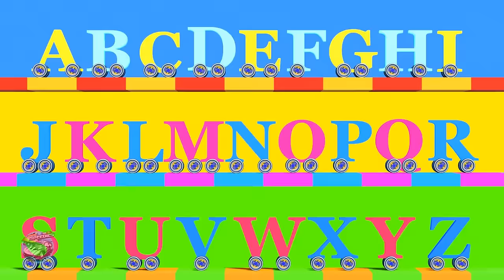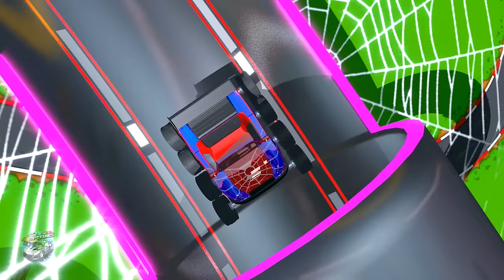I am a Motor Car Song + More Kids Music & Nursery Rhymes for Kids